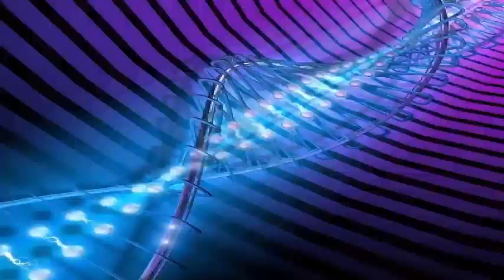Japan wants to put a man on the moon: this speeds up Asian space race.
Japan plans to put a man on the moon around 2030, according to a new proposal by the Japanese Agency for Aerospace Exploration of the JAXA government. It is the first time that JAXA has revealed the intention to send Japanese astronauts beyond the International Space Station, and that for the most part will probably be part of an international mission. Japan's announcement Wednesday is just the latest in a series of ambitious space exploration plans for Asian countries, with growing competition for space-related power and prestige in the region echoing the Cold War space race In the middle of the 20th century. In December 2016, China announced plans to land a rover on Mars in 2020, as well as a manned mission to the Moon at some point in the future.

The JAXA proposal was presented to a group in the Ministry of Education, Culture, Sports, Science and Technology of Japan, which is in charge of the direction of the country's space exploration. A spokesman for JAXA on CNN that the new plan was not to send a Japanese rocket exclusively to the Moon, which would be very costly, but rather to contribute to a multinational manned lunar probe.
By contributing technology, JAXA would expect to be awarded a space in the mission, which would begin preparation in 2025.
The spokesman told CNN a plan for Japan's future space exploration would be released by the panel in time for Japan's International Space Exploration Conference in March 2018.